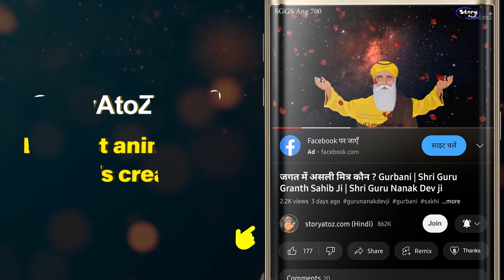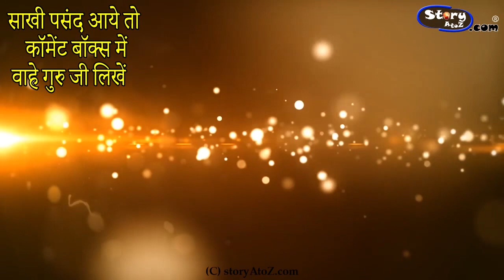चार साहिबज़ादे | शहीदी दिवस | Char Sahibzaade | Shaheedi Diwas | Shri Guru Gobind Singh Ji | Sakhi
StoryAtoZ.com Team